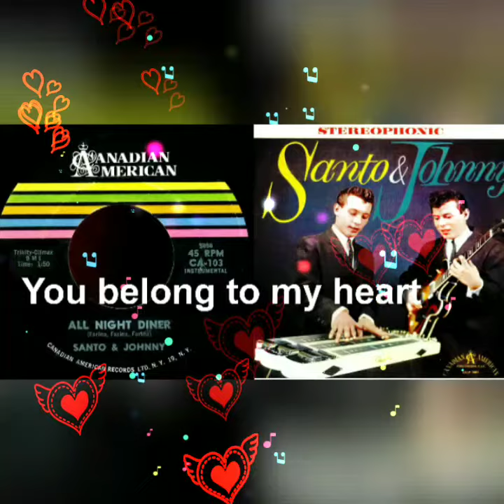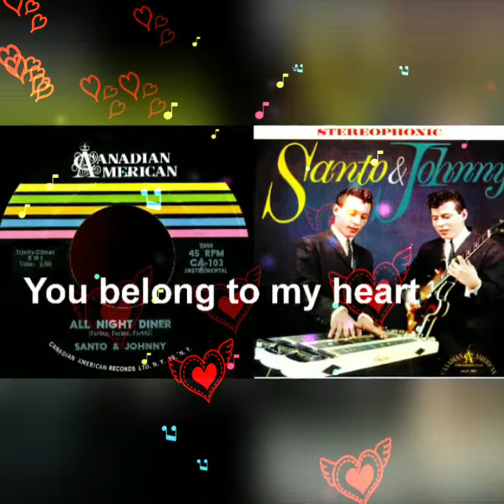You Belong To My Heart SANTO & JOHNNY 3